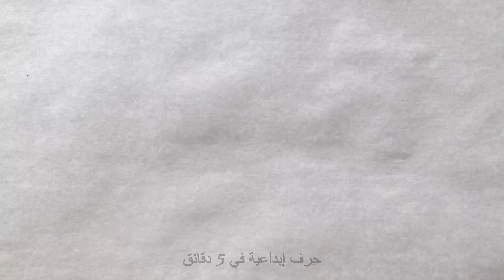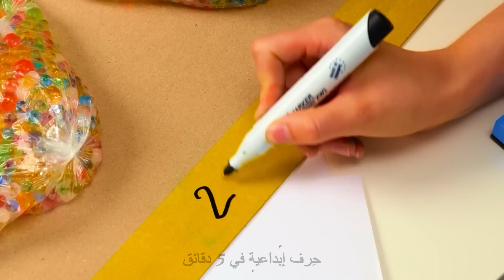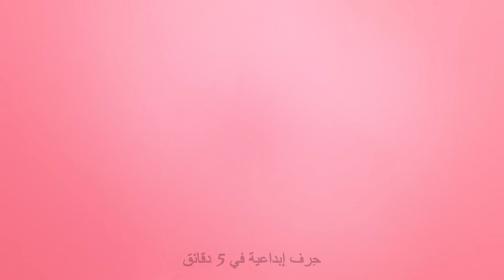الأم الثرية مقابل الأم المفلسة - أفكار لحرف مبتكرة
مرحباً يا مشاهدينا الرائعين!

سنكتشف في فيديو اليوم الاختلاف بين أنواع الأمهات: الأم الثرية والأم الفقيرة. 💰👩‍👧‍👦 بغض النظر عن ميزانيتك لدينا كل ما تحتاجين إليه من نصائح موفرة  للمال وحيل فاخرة لجعل حياتك كأم أسهل وأكثر إمتاعًا. اكتشفي طريقة توفير المال على الضروريات اليومية، واهتمي بأطفالك دون أن تفلسي وتعلمي طرق تحقيق أقصى استفادة من مواردك. 💸🛍️✨ انضمي إلينا حيث نشاركك الحلول الإبداعية بأي ميزانية، ولا تنسى الإعجاب والتعليق والاشتراك لمشاهد محتوى أكثر فائدة!

الطوابع الزمنية:

00:21 – حيل رائعة بالماء

01:08 - حيل رائعة بالطعام

02:50 - كيف تجعل ساعاتك مميزة

03:42 - وصفة لتحضير حلوى شهية